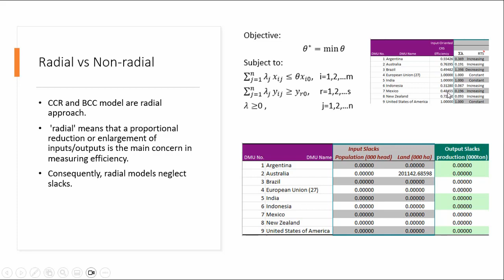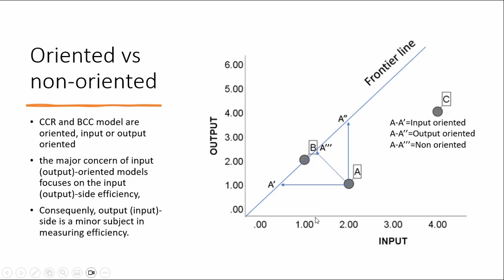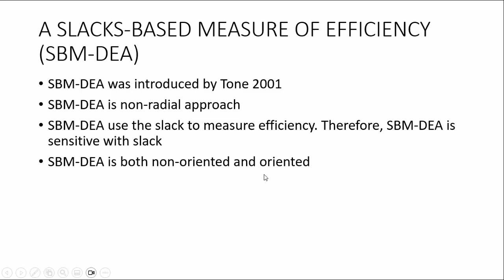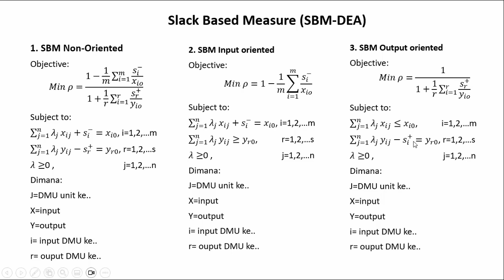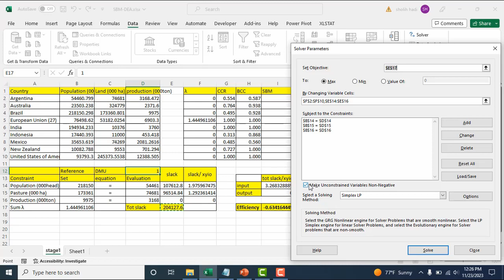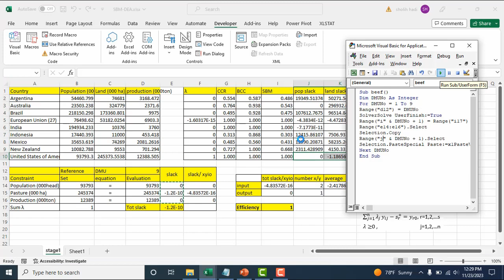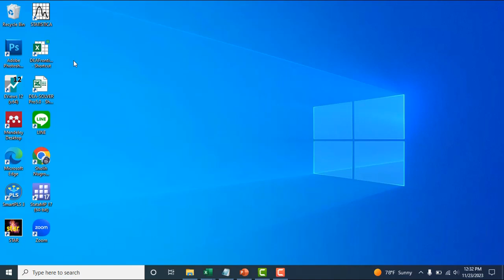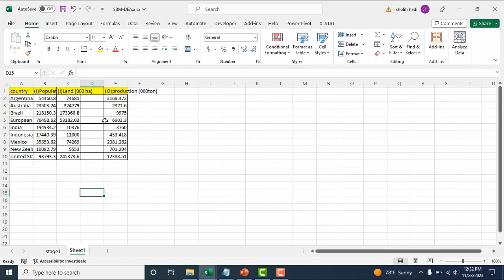DEA 6. SBM-DEA Model, concept and aplication in excel and DEAFrontier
SBM-DEA was introduced by Tone 2001
SBM-DEA is non-radial approach
SBM-DEA use the slack to measure efficiency. Therefore, SBM-DEA is sensitive with slack
SBM-DEA is both non-oriented and oriented